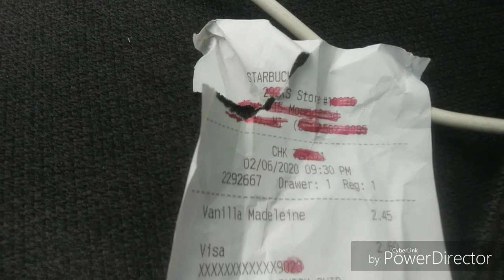Wk 38, e2. -pre birthday workout